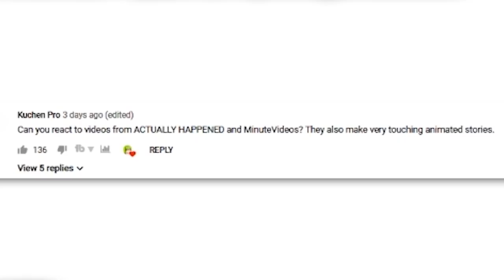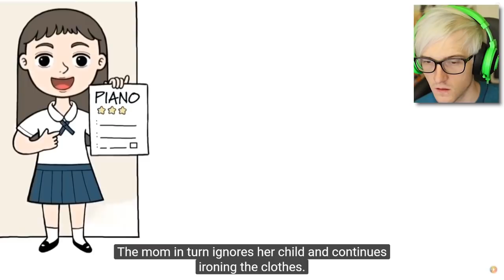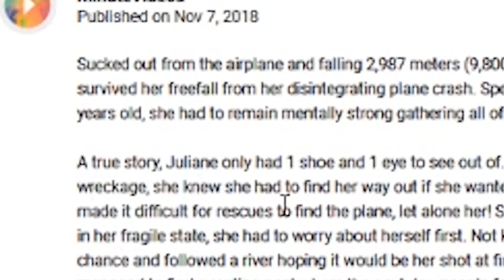NEVER DO THIS TO YOUR CHILD.. Reacting to MinuteVideos Animations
REACTING TO ANIMATIONS Today we check out a channel called Minutevideos that do true story animations and life lessons